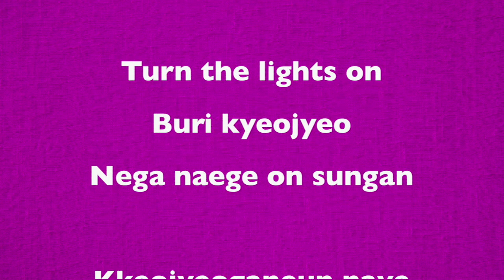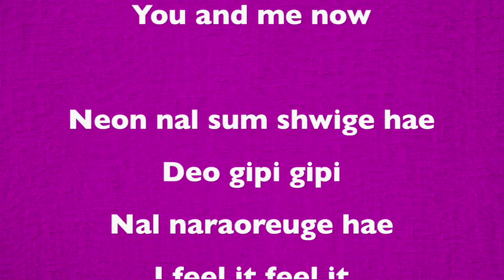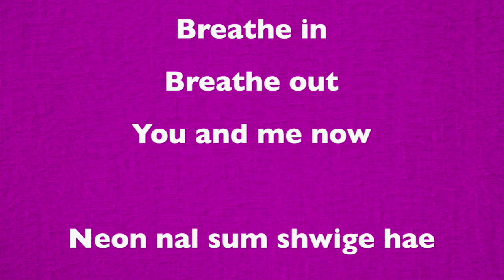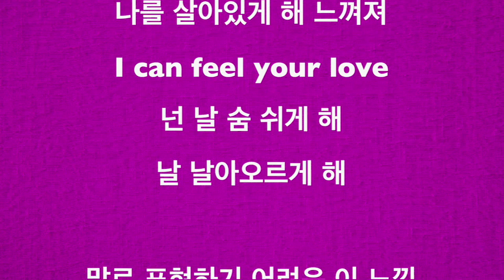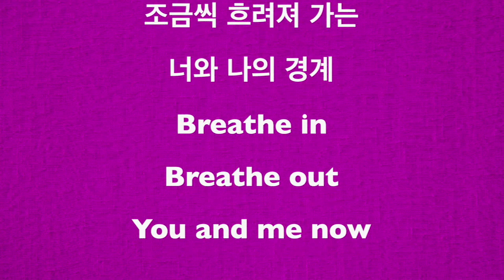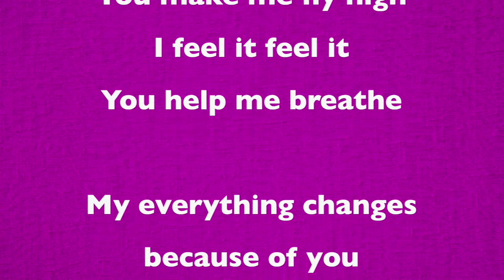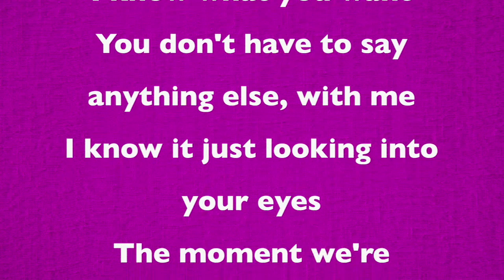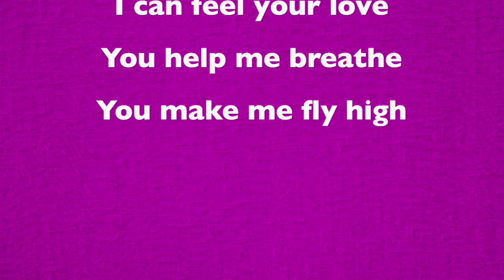GOT7 - Breath (넌 날 숨 쉬게 해) (Full Song Lyrics)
"Breath (넌 날 숨 쉬게 해)"

[Romanized:]

Buri kyeojyeo
Nega naege on sungan

Kkeojyeoganeun naye maeume
Ongireul bureoneoeo
Nae aneul gadeuk chaeweo
Ije gateun sumeul shwieo
Jogeumsshik heuryeojyeo ganeun
Neowa naye gyeonggye
Breathe in
Breathe out
You and me now

Neon nal sum shwige hae
Deo gipi gipi
Nal naraoreuge hae
I feel it feel it

Nae modeun ge dallajyeo neoro inhae
Nareul saraitge hae neukkyeojyeo
I can feel your love
Nal naraoreuge hae

Mallo pyohyeonhagi eoryeoun i neukkim
Gureum wireul geonneun geot gata Like a dream
Hansungane kkum geu isange
Eotteon uimiga dwae jweo
You are so amazing

Kkeojyeoganeun naye maeume
Ongireul bureoneoeo
Jogeumsshik heuryeojyeo ganeun
Neowa naye gyeonggye
Breathe in
Breathe out

Deo gipi gipi
Nal naraoreuge hae

Nal naraoreuge hae

Mweol weonhaneun geonji
Deoneun mal an haedo dwae With me
Nuneul baraman bwado ara
Uri gachi hoheubhaneun i sungan
Nan geugeollodo chungbunhae
Urin gyesok Down down down
Kkeuchi eodinji moreugetjiman neowa nan
Areumdaweo geu mueotboda
Jigeumeul gieokhae jweo i sungan

Kkeojyeoganeun naye maeume
Ongireul bureoneoeo
Jogeumsshik heuryeojyeo ganeun
Neowa naye gyeonggye
Breathe in
Breathe out

Deo gipi gipi
Nal naraoreuge hae

Nal naraoreuge hae

[Korean:]

불이 켜져
네가 내게 온 순간

꺼져가는 나의 마음에
온기를 불어넣어
내 안을 가득 채워
이제 같은 숨을 쉬어
조금씩 흐려져 가는
너와 나의 경계
Breathe in
Breathe out

넌 날 숨 쉬게 해
더 깊이 깊이
날 날아오르게 해
넌 날 숨 쉬게 해

내 모든 게 달라져 너로 인해
나를 살아있게 해 느껴져
넌 날 숨 쉬게 해
날 날아오르게 해

말로 표현하기 어려운 이 느낌
구름 위를 걷는 것 같아 Like a dream
한순간의 꿈 그 이상의
어떤 의미가 돼 줘

온기를 불어넣어
내 안을 가득 채워
너와 나의 경계
Breathe in
Breathe out

넌 날 숨 쉬게 해
더 깊이 깊이
날 날아오르게 해
넌 날 숨 쉬게 해

넌 날 숨 쉬게 해
날 날아오르게 해

뭘 원하는 건지
더는 말 안 해도 돼 With me
눈을 바라만 봐도 알아
우리 같이 호흡하는 이 순간
난 그걸로도 충분해
우린 계속 Down down down
끝이 어딘지 모르겠지만 너와 난
아름다워 그 무엇보다
지금을 기억해 줘 이 순간

온기를 불어넣어
내 안을 가득 채워
너와 나의 경계
Breathe in
Breathe out

넌 날 숨 쉬게 해
더 깊이 깊이
날 날아오르게 해
넌 날 숨 쉬게 해

넌 날 숨 쉬게 해
날 날아오르게 해

[English translation:]

The lights turned on
The moment you came to me

The lights were dying inside of me
But you've put warmth in my heart
You've filled it up
Now we're breathing the same breath
It's getting blurry
The line between you and me
Breathe in
Breathe out

You help me breathe
Deeper and deeper
You make me fly high

My everything changes because of you
You keep me alive, I can feel it

The feeling's hard to describe
Feels like I'm walking on a cloud, like a dream
Please be more than a fleeting dream
Something more meaningful

It's getting blurry
Breathe in
Breathe out

You don't have to say anything else, with me
I know it just looking into your eyes
The moment we're breathing together
That's enough for me
We keep going, down down down
I don't know where it ends, but you and me
It's beautiful, more than anything else
Please remember this moment

It's getting blurry
Breathe in
Breathe out